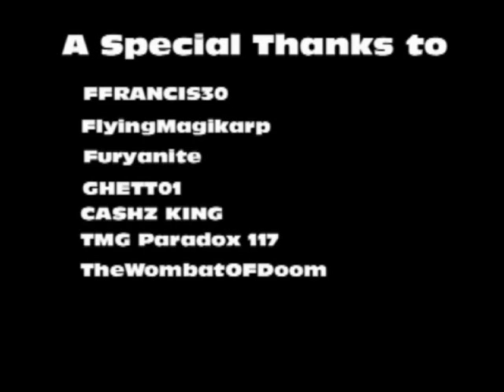Super Mario Reach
This is an awesome reenactment from bungie's Halo Reach and Nintendo's Super Mario Bros. Go check out PacMan Reach is haven't done so yet. More great vids to come in the future. Super Mario, PacMan, and More to come.